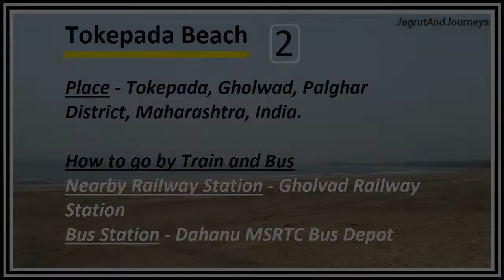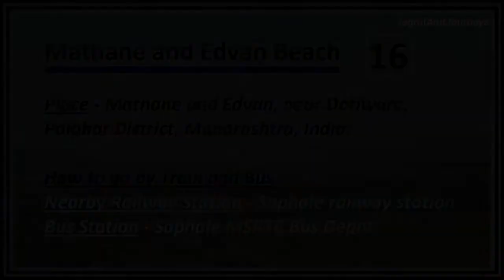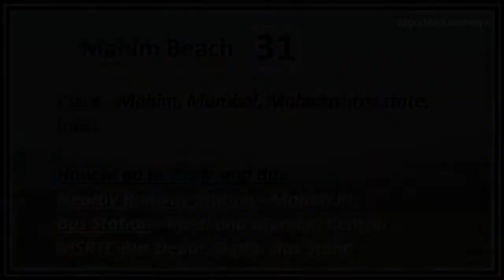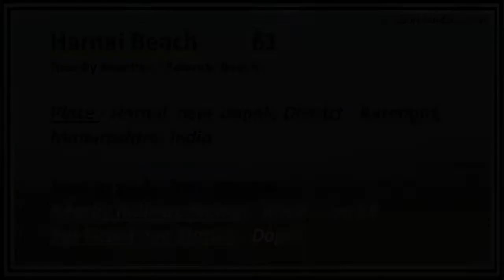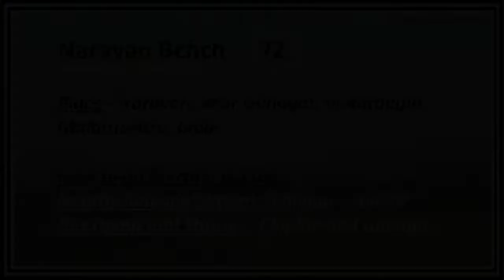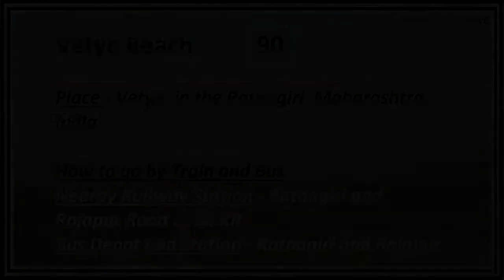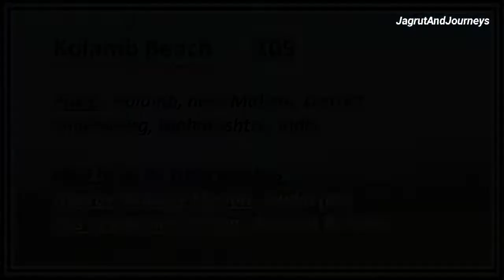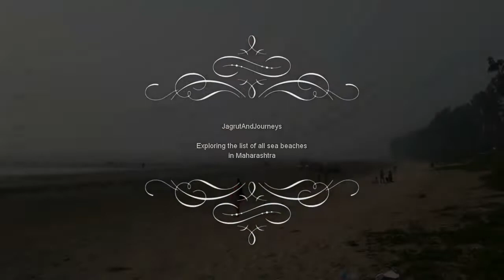Information of All Beaches in Maharashtra Vlog | Konkan | Palghar | Mumbai | Alibaug | Jagrut Kale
Keep Watching this channel 'JagrutAndJourneys' for more videos on ...
Geography | Train | Travel | Festival | Projects | Fitness Exercises Workout | and Many different educational & entertainment subjects.

Note: We make videos for entertainment and learning education purposes only, hence please comment in the comment box in case of any suggestion, also in case of any issue. We will resolve this as quickly as possible.